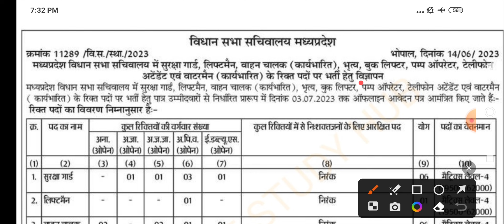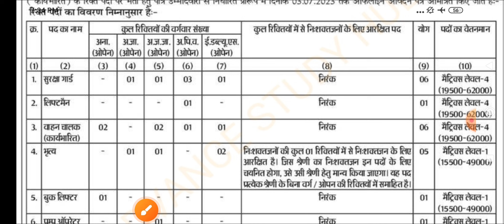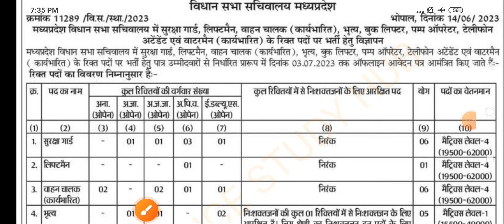MP BHOPAL - मध्य प्रदेश विधान सभा सचिवालय - MP GOVT VACANCY -VARIOUS POSTS - MP VIDHAN SABHA VACANCY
👉PHARMACIST ( 2022 )
👉DRESSER ( 2022 )
👉XRAY TECH ( 2022 )
👉RADIOGRAPHER ( 2022 )
👉 O.T TECHNICIAN ( 2022 )
CHARGES APPLY

MP PATWARI
MPPEB VACANCY
MP Vyapam
KVS TEACHERS
 ANM
 PHARMACIST
 LAB TECHNICIAN
CHO
NPCIL MTS
EC CS IT CIVIL ELECTRICAL
MECHANICAL CHEMICAL
VYAPAM भर्ती
AIIMS VACANCY
AIIMS RECRUITMENT
IIT STAFF NURSE
ANM MCQ
CHO MCQ
GROUP 5 MCQ
STAFF NURSE
AIIMS NORCET
MPPEB VACANCY
स्वास्थ सेवाए
AIIMS RISHIKESH
AIIMS BHOPAL
AIIMS BIBINAGAR
AIIMS AIIMS NEW DELHI
AIIMS JODHPUR
AIIMS PATNA
AIIMS RAIPUR
AIIMS RAEBARELI
AIIMS NAGPUR
AIIMS GORAKHPUR
AIIMS KALYANI
AIIMS BILASPUR
AIIMS DEOGHAR
AIIMS RAJKOT
AIIMS RECRUITMENT
LATEST
PGI CHANDIGARH
LATEST NEWS
LIVE NEWS
CLASSES  LECTURES
PART 1 CLASS 1
PREVIOUS PAPERS
JABALPUR VACANCY
INDORE VACANCY
GWALIOR VACANCY
BHOPAL VACANCY
REWA VACANCY
SHAHDOL VACANCY
SHIVPURI VACANCY
SAGAR VACANCY
MP VACANCY
ION DIGITAL ZONE
IDZ TCS
 PHARMACIST
 RADIOGRAPHER
 COMPOUNDER
VERIFICATION
ITI RECRUITMENT
Critical Care
Emergency care
Fundamentals of
Medical-Surgical Nursing
Communicable Diseases
 Pharmacology
Nutrition
 First Aid
Pediatric Nursing
POSTING ORDER
PNB Bank
PNB Peon
Kamalnqth
Post Office
HDFC Bank
Railway Metro  2023
Google WIPRO
Railway
Axis Bank
Amazon
Flipkart Vacancy
BEO VACANCY 2023
FCI
NURSING CLASSES
PREVIOUS PAPERS
Assam Dispur
Bihar Patna
Chhattisgarh Raipur
Goa Panaji
Gujarat Gandhinagar
Haryana Chandigarh
Jharkhand Ranchi
Karnataka Bengaluru
Kerala Trivandrum
Madhya Pradesh Bhopal
Maharashtra Mumbai
Manipur Imphal
Meghalaya Shillong
Mizoram Aizawl
Nagaland Kohima
Odisha Bhubaneswar
Punjab Chandigarh
Rajasthan Jaipur
Sikkim
Telangana Hyderabad
Tripura Agartala
Uttar Pradesh
Uttarakhand Dehradun
West Bengal
RRB RESULT
SSC CHSL CGL GD 2023
NOTIFICATION 2023
LATEST NEWS
LIVE NEWS
nursing classes
nursing coaching
pediatric nursing
ssc gd
group d result 2022
cantonment board
interview